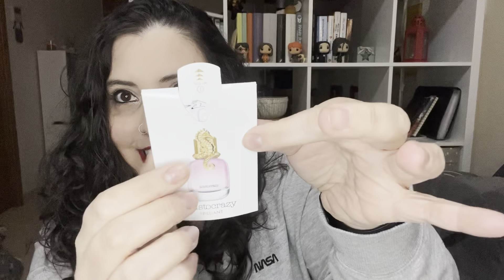Bodybox Febrero 2022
Bienvenidos de nuevo Amores!

El 💋 que llevo una Russian Red de los mate de M•A•C.

Vídeo Nuevo los Martes, Jueves y Domingos a las 18:00h